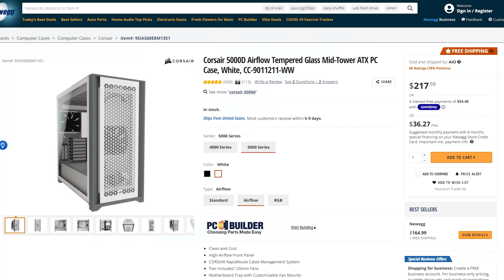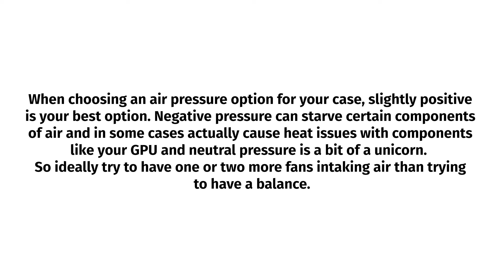How to Air Cool a PC and other Air Cooling Basics!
We walk you through all the basics of Air Cooling from fan differences, case setups and even choosing an air cooler.  Here is all you need to know about air cooling your PC.

00:00 - Start
01:28 - Overview of Air Cooling
03:18 - Best Cases for Air Cooling
05:44 - Choosing an Air Cooler
08:29 - Case Study
10:59 - Optimal Fan Setup
13:43 - Tips/Tricks
15:09 - Close

Looking for the best air coolers? Here are some of our recommendations:

Noctua Air Coolers on Amazon
Be Quiet! Air Coolers on Amazon

@Robeytech - Twitter
@Robeytech - Instagram
Facebook.com/Robeytech - Facebook
Twitch.tv/Robeytech - Twitch

[Video Title]
[Video URL]